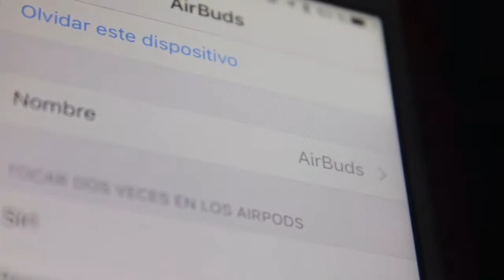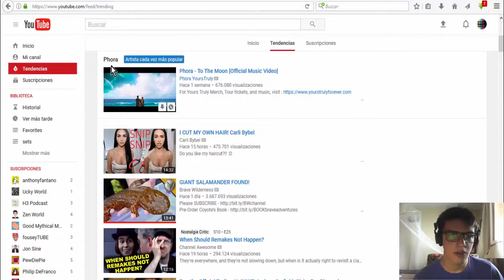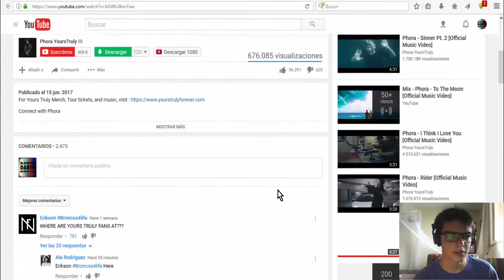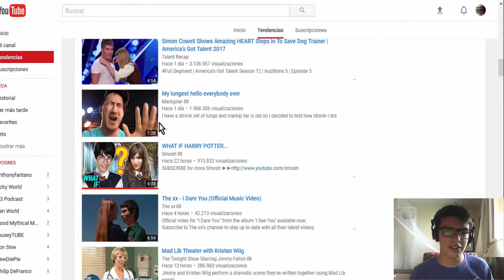¿AIRPODS? - CDC Vlog #5 (DJ / Producer)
¿Opinan lo mismo que yo? ¿Que piensan de los vídeos que mostré al final? ¿Quieren más cosas así? ¡Cuentenme en los comentarios!